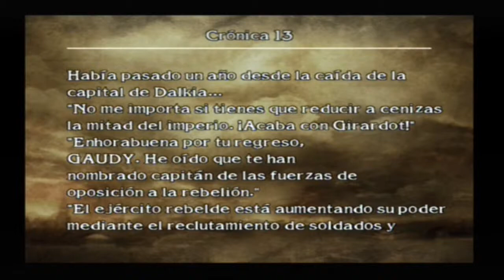Let´s Play SCIII: Crónicas de la espada-Parte 14: Secesión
Gaudy es enviado con Abelia, y con unos nuevos reclutas llamados Luca, Yuilin, Tina y Alice, parece que el General Girardot se ha revelado contra Grandall y han de enfrentarse a sus soldados... además de dos individuos que se han colado... ¿amigos o enemigos?